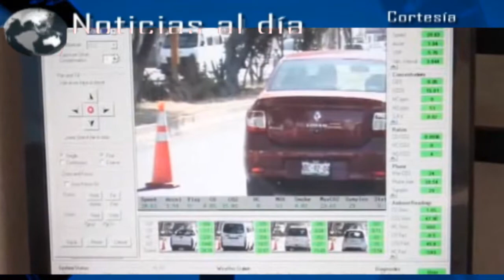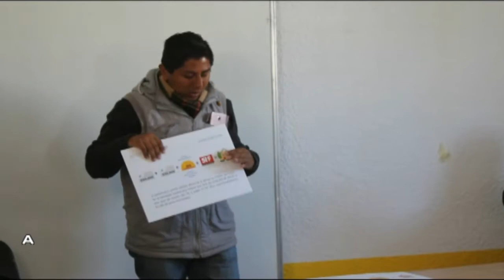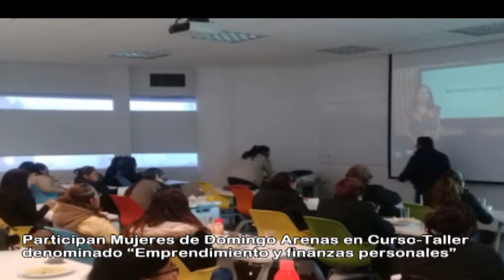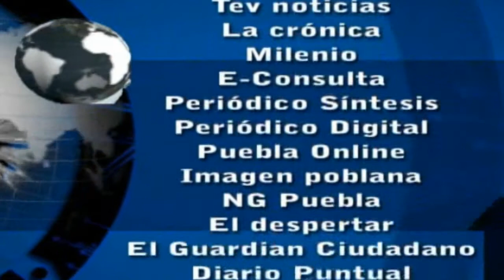Noticias al día - Miércoles 29 de Noviembre 2017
Emisión 29 de Noviembre 2017 de Noticias al día

REGIÓN TLAXCALA
*Arranca la campaña “Medición de Emisiones Vehiculares mediante Sensor Remoto”
*Esperan vendedores de nochebuena en Tlaxcala comercializar más de dos mil plantas
*Decomisa PGR artículos pirata en Nativitas, Calpulalpan y Nanacamilpa
*Realizarán Feria del Taco de Canasta 2017 en comunidad perteneciente a Nativitas

REGIÓN TEXMELUCAN
*Se desata balacera tras intento de desalojo en una vivienda en Texmelucan
*Piden comerciantes blindar tianguis de texmelucan ante inseguridad

*Policías de Coronango capturan a ladrones que saqueaban una casa en Ocotlán y que vecinos amenazaban con linchar
*Autoridades realizan acercamiento con primer bloque de beneficiarios de Domingo Arenas para reconstrucción de viviendas tras Sismo del 19 de Sep
*Participan Mujeres de Domingo Arenas en Curso-Taller denominado “Emprendimiento y finanzas personales”
*Aeropuerto de Huejotzingo tendrá vuelo temporal a Puerto Vallarta durante temporada  decembrina